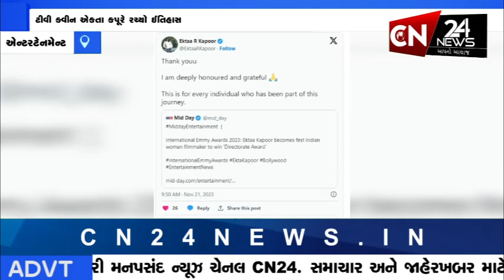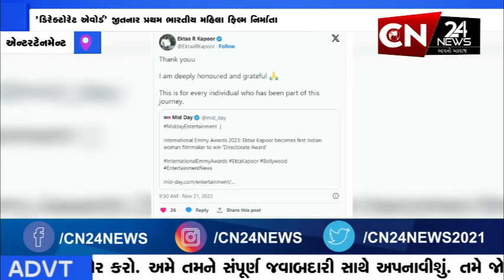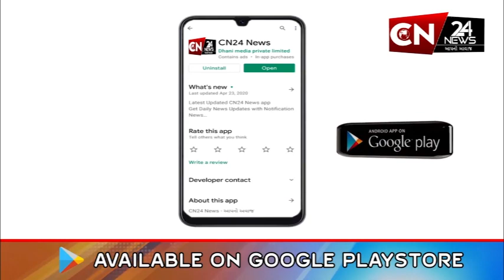એન્ટરટેનમેન્ટ : ટીવી ક્વીન એકતા કપૂરે રચ્યો ઈતિહાસ